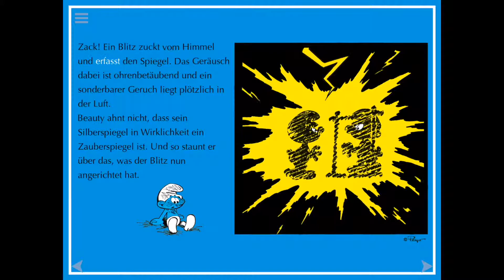Die Schlümpfe Verschlumpfte Geschichten - E-Books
Schlumpf dir die Apps direkt auf dein Smartphone oder Tablet! Die E-Books sind als TigerBook für Android und iOS erhältlich

Unsere 5 E-Books enthalten jeweils zwei verschlumpfte Geschichten zum Hören und Mitlesen. Starke Animationen und Effekte mit den Helden Papa Schlumpf, Hefty, Schlumpfine und den anderen Schlümpfen - sei gespannt auf tolle Abenteuer!

Features:
• viele schlumpfige Geräusche und Animationen
• Vorlesefunktion: keine Lesekenntnisse notwendig
• auf Wunsch kann ohne Hilfe selbst gelesen werden
• Lese-Unterstützung: Der vorgelesene Text wird Wort für Wort farblich hervorgehoben und hilft so Leseanfängern beim Mitlesen
• Der Audio-Rekorder erlaubt, den Text selbst einzulesen und abzuspielen
• intuitive, kinderleichte Bedienung

Außerdem warten in jeder App zwei schlumpfige Spiele auf dich:
• Memokarten-Spiel mit 16 oder 32 schlumpfigen Kärtchen nach Wahl oder
• Schlumpf-Puzzle mit 12 oder wahlweise 24 Teilen oder
• Schlumpfiges Malbild für kreative Schlümpfe-Fans

Die Bände der Geschichtenreihe „Verschlumpfte Geschichten“ folgen keiner Reihenfolge und sind unabhängig voneinander jeweils einzeln verständlich!

Wir wünschen dir viel Spaß mit den interaktiven Geschichten!